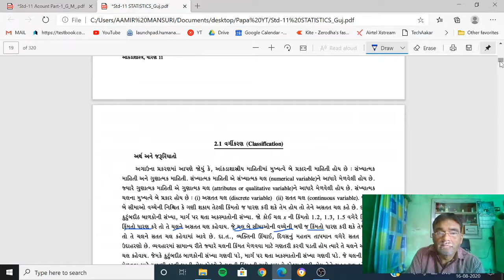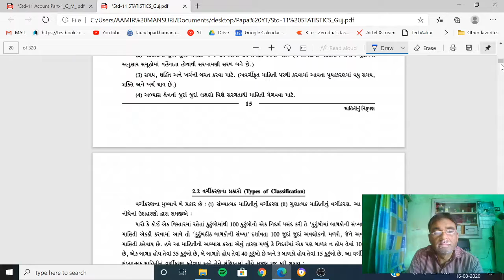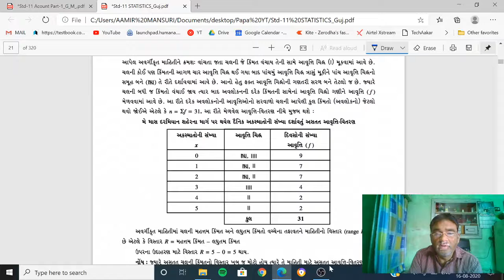Statistics | Chapter 2 | Lecture 1 | Mahiti nu nirupan | std 11 | Dr I R Mansuri